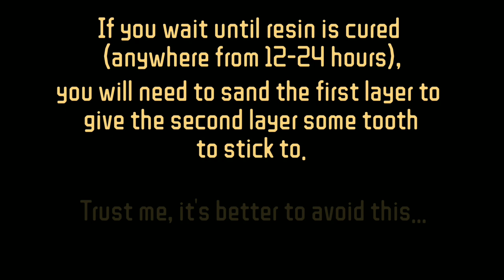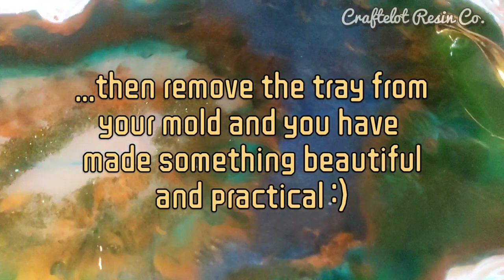Resin Serving Tray- Peacock Colors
Love how this turned out!!! in this video I use epoxy resin to make a resin tray.  this tray could be used as a serving tray, a cosmetic or perfume display tray or even a remote control holder.  it looks beautiful as an art piece in the middle of a table as well, by itself.  I used a homemade mold, made of wax paper and silicone caulking glue so I could control the size.  al the materials I used are listed in my frequently used products list below and the colors for specific products are in the video.

Here are the mediums I use together in this and most of my other pieces:

Apple Barrel Acrylic Paint

Envirotex Lite Epoxy Resin

Pearl Ex Pigments: this is the kit I have and I love it ( this is the kit I own. it's great!)

Dr. Ph Martin's India Ink

Alcohol Inks

Budget friendly options/tips:

-eyeshadows work just like pigment powders and you can get some really cool colors at your local dollar store if you don't already have some in the back of your makeup drawer!

-food coloring works to give a transparent look to your resin, just like alcohol inks.  Food coloring works great with a little silicone oil mixed in it if you want a cell, lacing effect in your piece.

Here are some of the other items I use frequently in my resin art:

silicone oil

Heat gun

Silicone Paint Brushes

Wood Canvas:
(I use MDF board, but birch wood will work just as well.  You can buy MDF board at Home Depot or Lowe's and they are usually happy to cut it to whichever size you prefer.)

Sculpey Premo Polymer Clay in Graphite

White pipe cleaners

Food Coloring:

Stretched 18x24 inch canvas:

Silicone Flower Molds

Silicone Heart Molds

Glow in the Dark Pigment Powder:
Lower quality, but affordable
High Quality, but pricey

Plastic Paper Protectors

If you are able to donate, I use all proceeds to purchase supplies for video projects